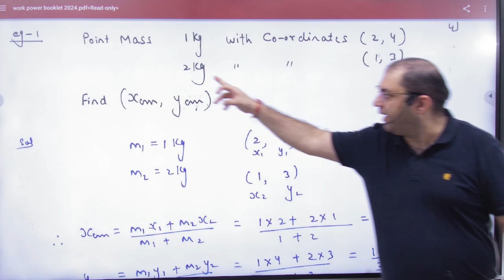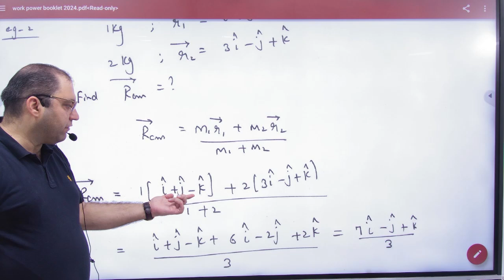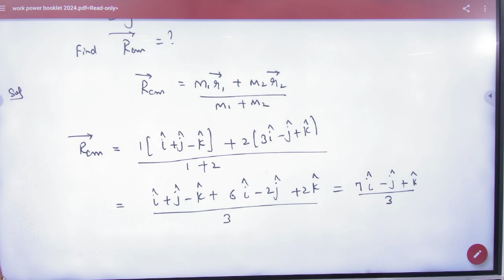3 Numericals on Centre of mass